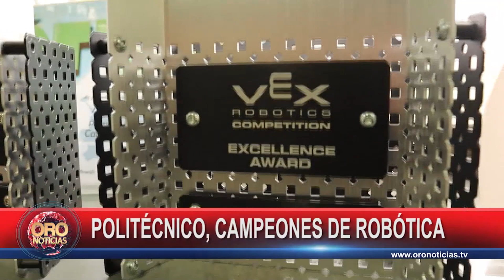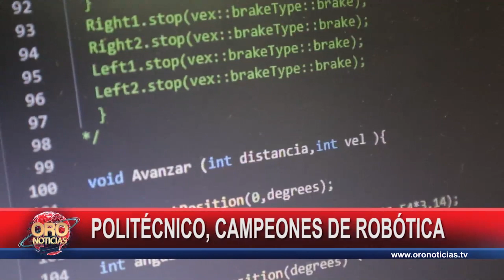Estudiantes bumangueses ganan Campeonato Nacional de Robótica | Oro Noticias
Estudiantes del Colegio Politécnico de Bucaramanga son los campeones nacionales de robótica. El primer lugar lo obtuvieron en Medellín luego de competir con más de 50 colegios del país. El grupo ganador representará a Colombia en el mundial que se cumplirá del 24 al 27 de abril en dallas, Texas.